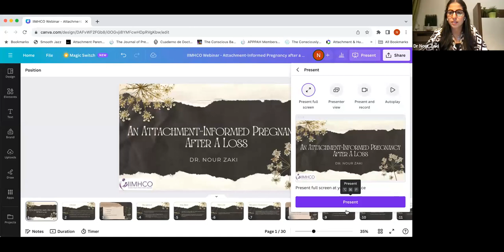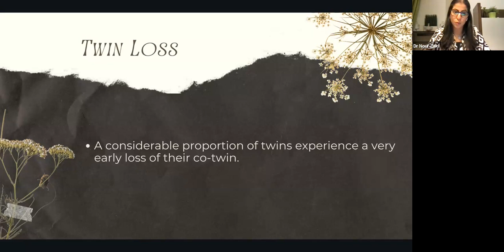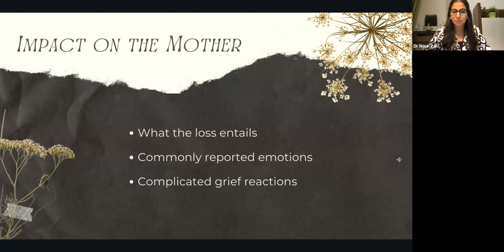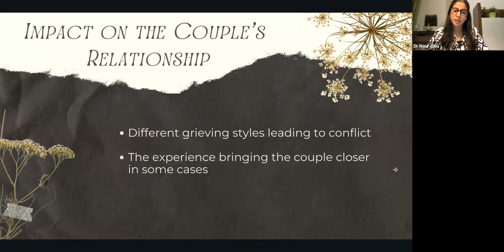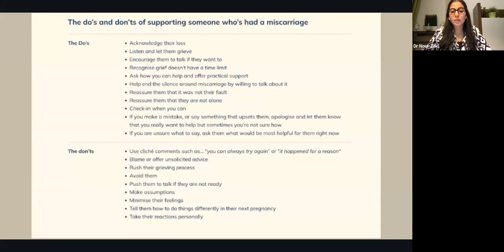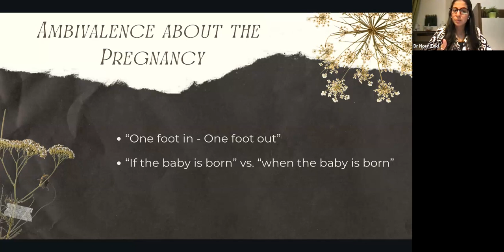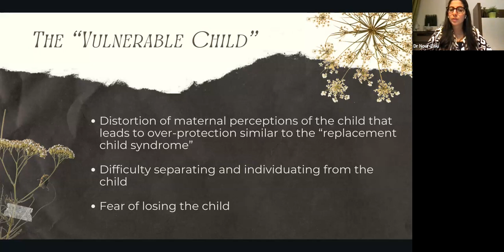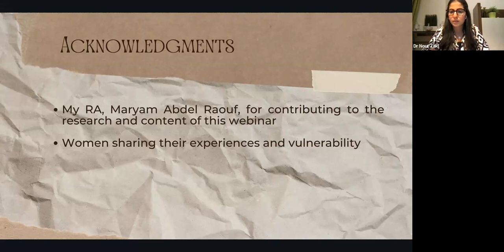Attachment-informed Pregnancy After a Loss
In this webinar, Dr Nour Zaki will explore the emotional implications of experiencing a pregnancy after a loss (e.g., miscarriage, abortion, still-birth).

Given that it is likely to be an experience filled with various emotions, it is important to take a deeper look at it from an attachment perspective to maximize the chance of creating a healthy bond with the new baby while still grieving the loss as needed.

BIO:
Dr. Nour Zaki is an Assistant Professor of Psychology at the American University in Cairo (AUC). She teaches psychology both at the undergraduate and graduate level.

Her research interests mostly focus on lifespan development, specifically the effects of childhood attachment on adult development.

She is particularly interested in maternal mental health, attachment styles, and the transition to parenthood.

Dr Zaki is a registered facilitator of the Circle of Security Parenting program (COSP) from Circle of Security International and Bringing Baby Home Program (BBH) from the Gottman Institute. She is a member of the American Psychological Association (APA) and the Association for Prenatal and Perinatal Psychology and Health (APPPAH) as well as a participating member of the Nancy and Ronald Rohner Center for the Study of Interpersonal Acceptance and Rejection (University of Connecticut).